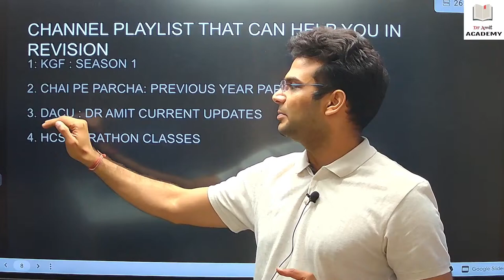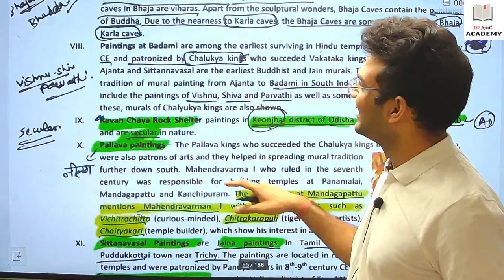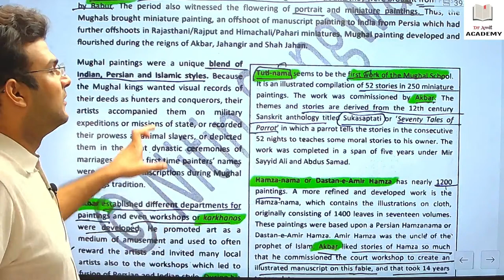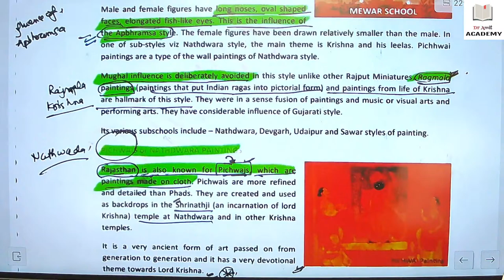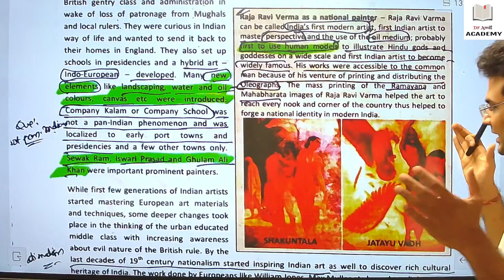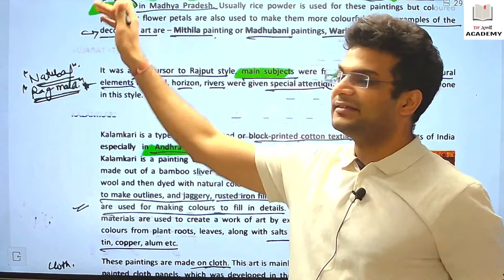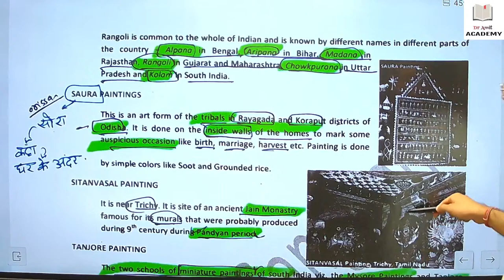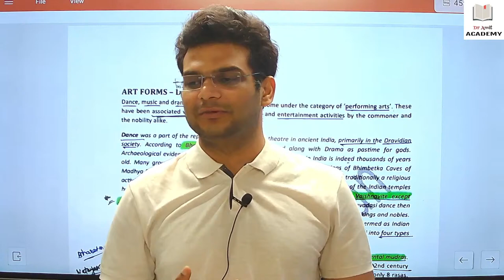ART AND CULTURE LECTURE 11 PAINTINGS- Dr. Amit (HCS 2019 QUALIFIED/ IAS 3 INTERVIEWS)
About Dr Amit:
MBBS,
HCS-2019 QUALIFIED,